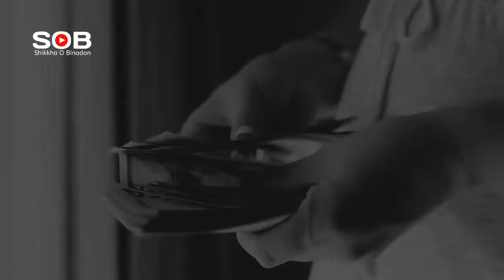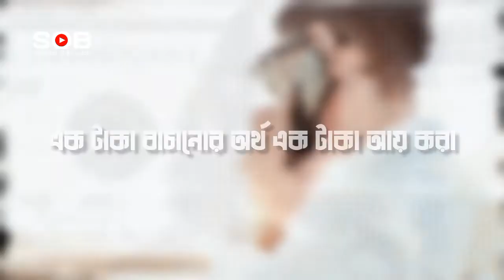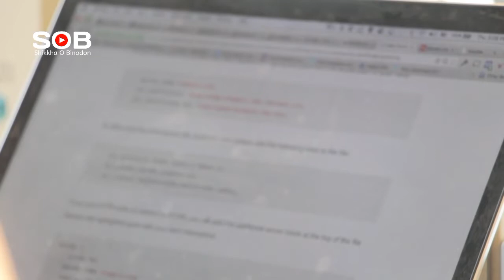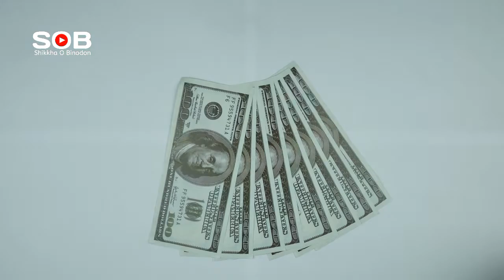সহজে আয়ের নামে প্রতারণা | ফ্রিল্যান্সিং নাকি স্ক্যাম | Voice of Dhaka theme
ইন্টারনেটে সহজে আয়ের নামে প্রতারণা সম্পর্কে আলোচনা করা হয়েছে। যেখানে কিছু প্রতারণা পদ্ধতি দেখানো হয়েছে। মূলত জনসচেতনতা সৃষ্টির লক্ষ্যে এ ভিডিও। এরপর জেনো আর কেউ প্রচারিত না হয়।
শিক্ষা ও বিনোদন
(সাথে আছি সারাক্ষণ)